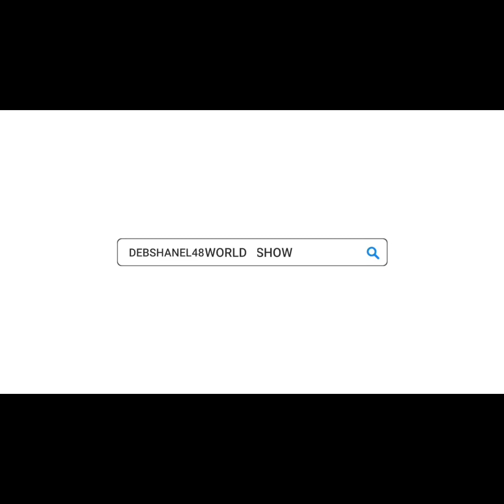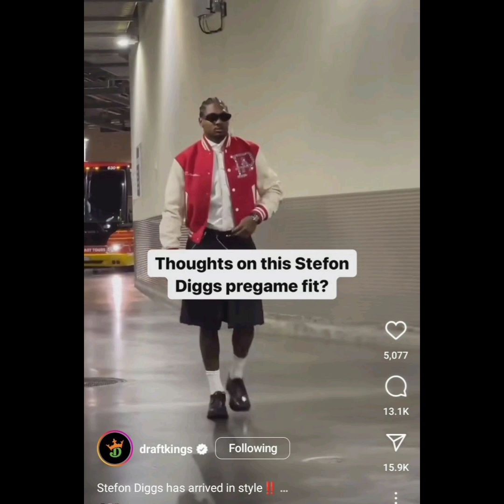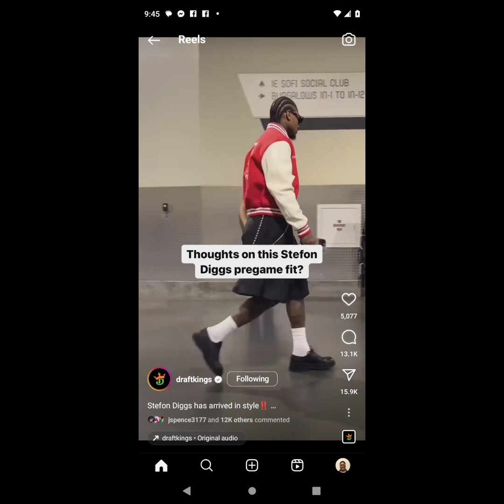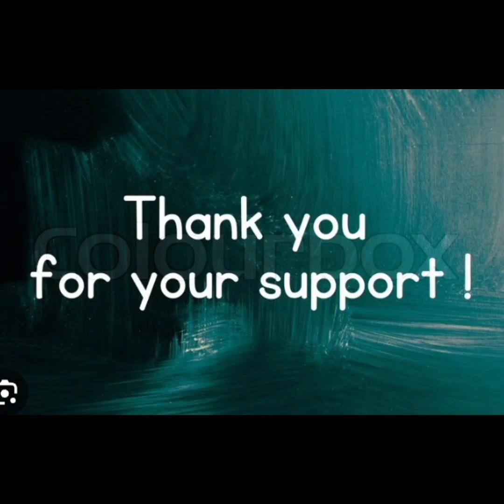Usher The Music Artist & Stefon Diggs What DoThey Have In Common You Will Never Guess What